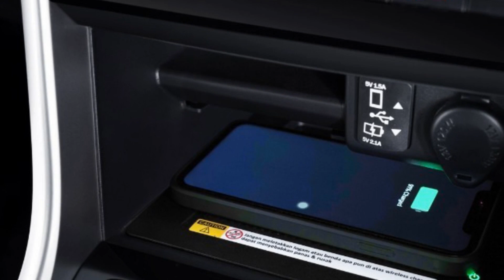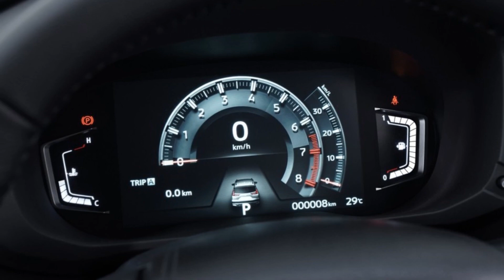Ông vua doanh số Mitsubishi Xpander chuẩn bị ra mắt phiên bản nâng cấp tại Việt Nam | THẾ GIỚI XE360